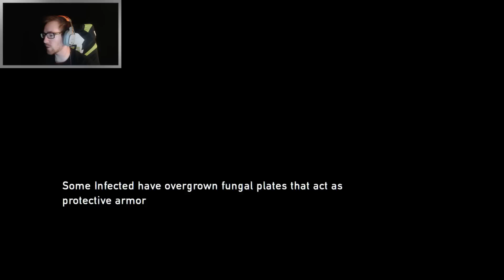The Last of Us - Part 19 - SCIENCE B#TCH | OpTicBigTymeR